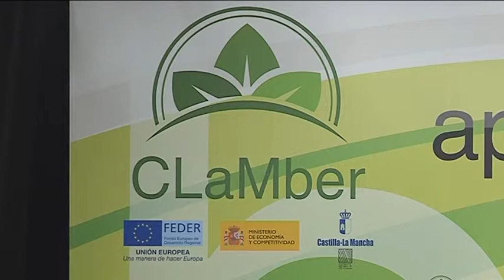Cospedal proyecto Clamber